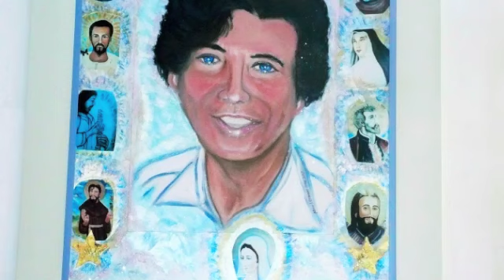Chillin' With the Dalai Lama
Sensual Karma
Waldino
Walter LIskiewicz
John of God
Brazil